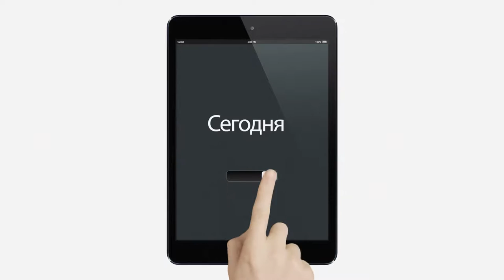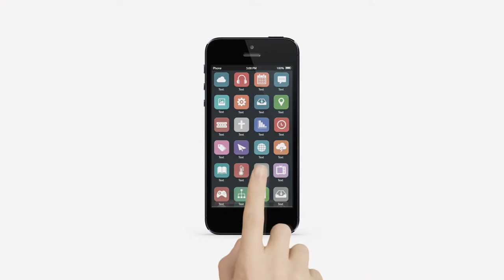С днем рождения, Владимир Михайлович!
Владимир Михайлович Богатырев. Соратник и друг. Поздравление с Днем рождения!
Проводим видеосъемку.